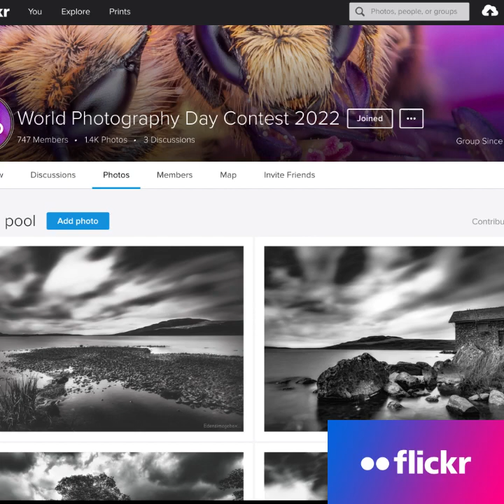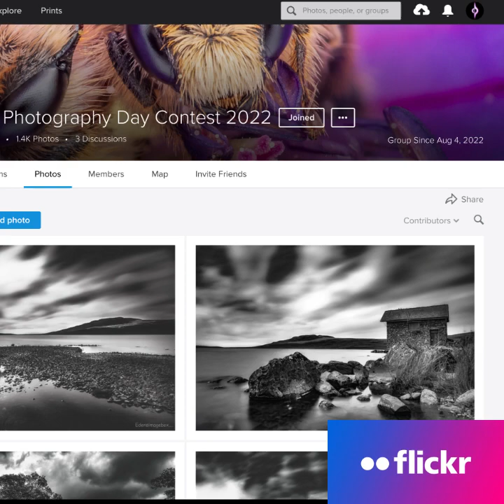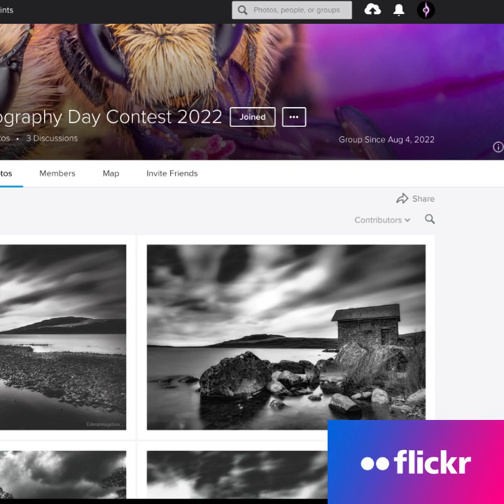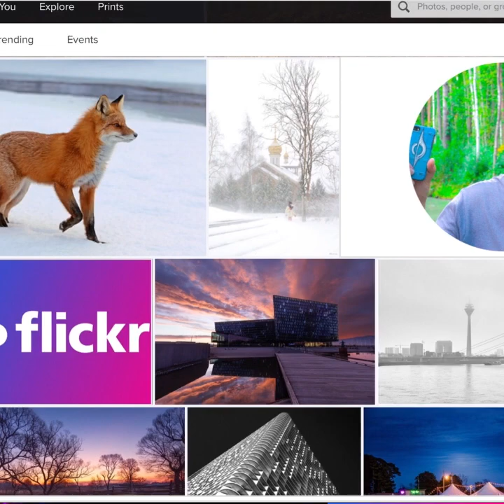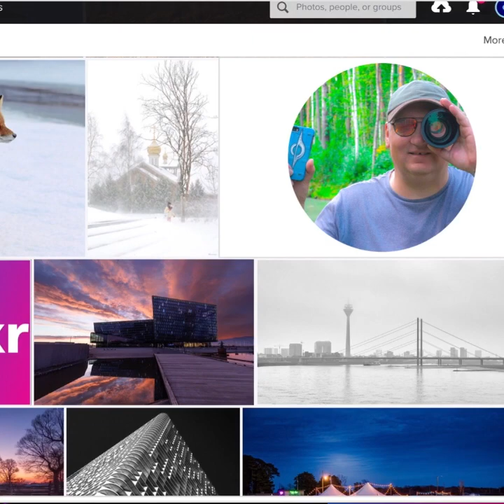Pro 🔵Flickr🔴аудио подкаст c Фовеонычем и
Аудио подкаст про Flickr С Фовеонычем @foveonyc
Фото сообщество и хостинг для фотографов любителей и профессионалов
Начало создания и основы